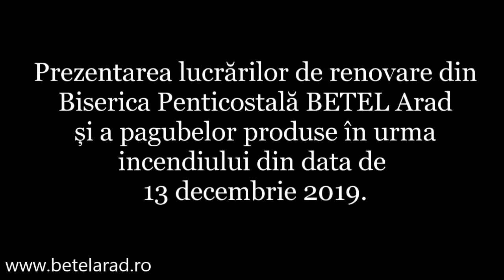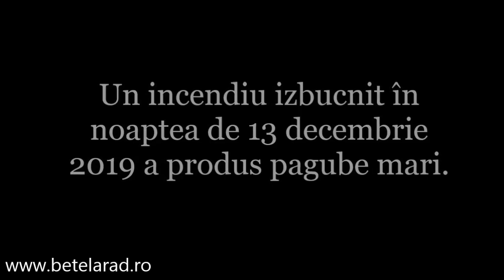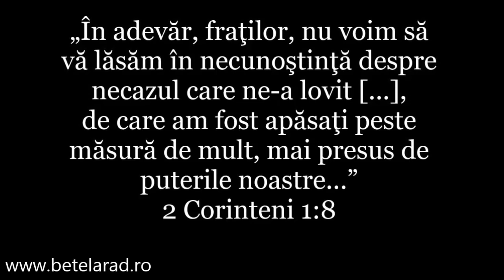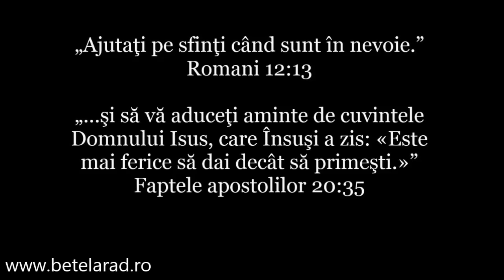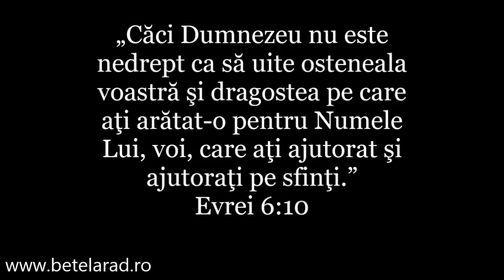Cerere de ajutor pentru Biserica BETEL Arad, în urma incendiului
2. Prin transfer bancar în contul Bisericii Betel Arad:
Banca Comercială Română – Arad
Beneficiar: Biserica Penticostală BETEL Arad
Codul Swift RNCBROBUAR0
Codul BIC : RNCB
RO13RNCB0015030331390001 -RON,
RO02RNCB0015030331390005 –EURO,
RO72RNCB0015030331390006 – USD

Vă mulțumim în Numele Domnului Isus!
„Pe cine dă cu bucurie îl iubește Dumnezeu.” (2 Corinteni 9.7)